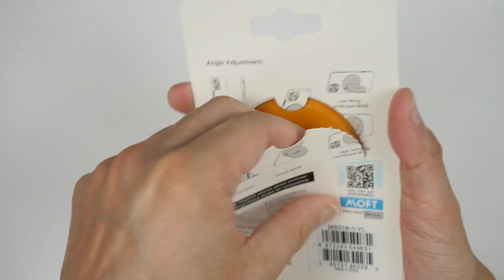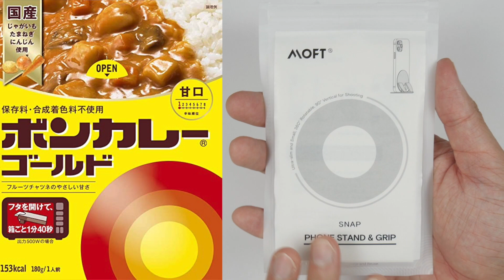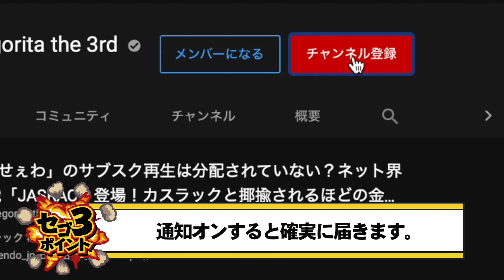【6月23日発売】iPhoneを立たせられる＆MagSafe以外のスマホでも貼り付くMOFTの最新作スマホスタンド「Snapスマホスタンド&グリップ」が待望の磁力強化で超バカ売れの予感！【Apple】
MOFTのAmazonストア

MOFT O Snapスマホスタンド&グリップ【ブランド ストア】MagSafe® 対応 iPhone 12シリーズ対応/iPhone 13シリーズ兼用【磁気的に強化されたバージョン 製品のアップグレード】

【関連商品】

【今だけ3ヶ月無料】Amazon MUSIC HD試し聴きはコチラ！

【関連動画】

【色味詐欺】iPhone12新色パープルがApple上で表示されてたのと全く違うんだけど…あとMagSafe対応の新型MOFTを組み合わせてみたけどさらに微妙すぎて大号泣…【Apple,レビュー】

セゴが使いまくってわかった完全ワイヤレスイヤホン2021年上半期ランキングトップ5！今買うべきメーカーはコレだ！【レビュー】

初めてのDAPに大感動！SpotifyやAmazon Music HDもストリーミング再生できるFiiO(フィーオ)のM15開封レビュー！100時間使用後の音質変化も！【長期使用レビュー】

【1月29日発売】iBasso Audioの特許技術を採用した超高音質DAP「DX300」レビュー！10年目のフラッグシップモデルって予想以上にすげぇぞ！【アイバッソ】

iOS15に便利な新機能発表のAppleイベントWWDC2021まとめ！iPhoneやiPadやMacが超便利になってあの会社が倒産する？この動画で発表内容が世界一わかるぞ！【解説,iOS 15】

iMac(24-inch,M1,2021)を買って分かった誰も言わない真実を包み隠さず全て伝えたい【iMac(Intel 2020)比較レビュー】

Apple Musicがハイレゾ(ロスレス)対応したけどiPhoneとAirPodsProで使いたい人はマジで注意！今のところiPhoneユーザーにとっては中途半端すぎるアップデートだぞ！【レビュー】

「AirPods Max」っていうAppleが初めてリリースする約7万円のヘッドホンなんて誰が買うんだよwwwww

【チャプター】
00:00